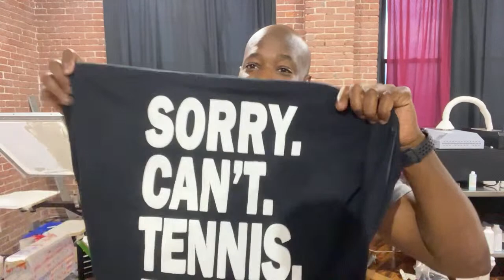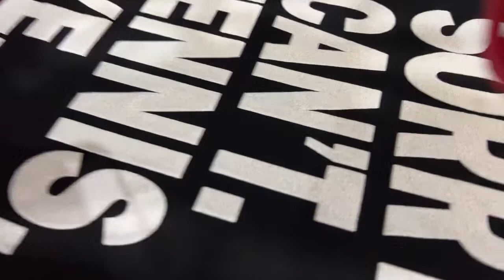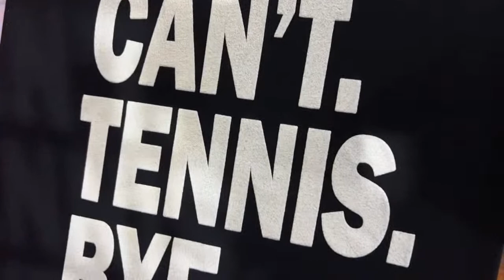Screen printing a shirt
AMAZON LINKS
Sawgrass SG500
Brother SE1900
4x4 embroidery Hoop
PANASONIC GH5
Sony ZV-1 Perfect Vlogging Camera